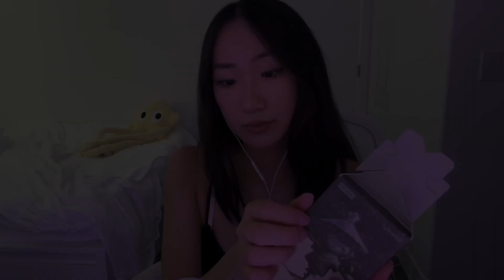ASMR / TAPPING (Nail Tapping, Fast Tapping, No Talking) / TOP 25 / ASMR Charts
Welcome to a new TOP 25 ASMR Charts video!
This compilation of the „New and worth watching“ series shows 25 outstanding tapping ASMR videos from October and November 2023.
Each of the handpicked ASMR videos is completely searched for the most relaxing moments and individually edited together to ensure the best possible insight in the shortest possible time.
While watching this tapping ASMR compilation you will experience personal attention, slow tapping sounds, fast tapping sounds, scratching sounds, nail tapping sounds, deep and bassy tapping sounds, crisp and hollow tapping sounds, wood tapping sounds, face touching, tapping on various objects and much more!
I hope this video brings you tingles, relaxation and sleep!

Featured videos:

0:00 25: ASMR4EVERY1 @ASMR4EVERY1

0:12 24: Lam ASMR @hilamasmr

0:24 23: LauraLemurex ASMR @LauraLemurexASMR

0:36 22: sami ASMR @samiiasmr

0:48 21: Cashmere ASMR @CashmereASMR

1:00 20: PleasantASMR @PleasantASMR

1:12 19: Mirys ASMR @Mirys

1:24 18: Avili ASMR @avili_asmr

1:36 17: ASMR JADE @ASMRJADE

1:48 16: Tena ASMR @TenaASMR

2:00 15: Hypnotic Dreams ASMR @HypnoticDreamsASMR777

2:12 14: Tena ASMR @TenaASMR

2:24 13: Peace and Saraity ASMR @PeaceandSaraity

2:36 12: Annura's ASMR @AnnurasASMR

2:48 11: AntonASMR @antonasmr

3:00 10: Asmr Chloe @Asmr-Chloe

3:12 9: Batala's ASMR @batalasasmr

3:24 8: Eevy ASMR @eevyasmrofficial

3:36 7: Clareee ASMR @clareeeasmr

3:48 6: ASMR Bakery @ASMRBakery

4:00 5: Batala's ASMR @batalasasmr

4:12 newcomer: Daria Asmr @daria_asmr_

4:24 4: ASMR Janina @ASMRJanina

4:36 3: Tingting ASMR @TingtingASMR

4:48 2: Coromo Sara. ASMR @CoromoSaraASMR

5:00 1: Gibi ASMR @GibiASMR

✨Playlists you might also enjoy✨

ASMR Charts should be seen as promotion of the artists and their videos. Because of the huge amount of existing and new videos we are trying to make people aware of new videos they might not know and encourage them to view the original videos in full length on the channels of the artists.